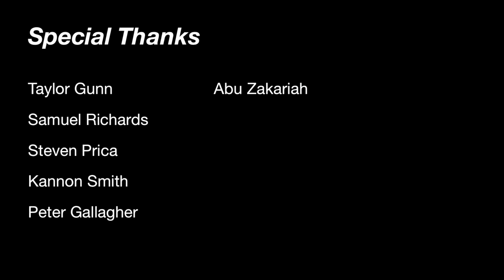Squat everyday Day 993: Box squats